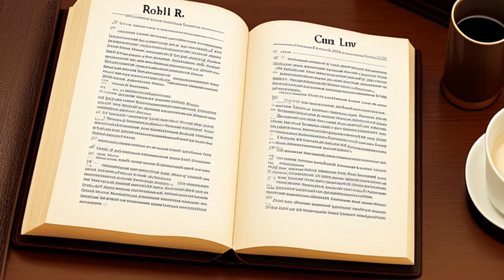In re Opinion 710 of the Advisory Committee (2008) Overview | LSData Case Brief Video Summary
The New Jersey State Bar Association asked the court to review an Opinion by the Advisory Committee on Professional Ethics (ACPE). The ACPE analyzed a scenario where lawyers engaged in a real estate transaction that aimed to deceive the mortgage lender or buyer of mortgage-backed securities. The ACPE concluded that such a practice would violate the Rules of Professional Conduct. The court was asked if seller's concessions violate the Rules of Professional Conduct when used to commit fraud. The court affirmed the ACPE's Opinion and clarified that disclosed seller's concessions are not fraudulent or unethical, but fraudulent transactions are prohibited.

In re Opinion 710 of the Advisory Committee (2008)
Supreme Court of New Jersey
193 N.J. 419, 939 A.2d 794